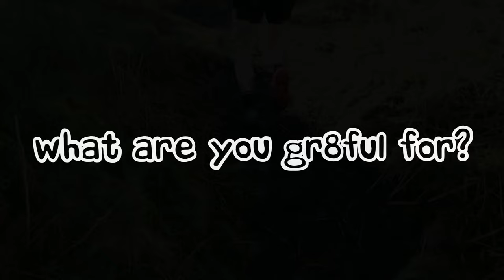gr8ful Short Compression Socks video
Sit back and relax and enjoy our new gr8ful Compression Socks promo video
Video by gr8ful
Sports Gear & Lifestyle brand
Success comes with being gr8ful...
So, what r u gr8ful 4?
Be gr8 & buy gr8ful gear today!